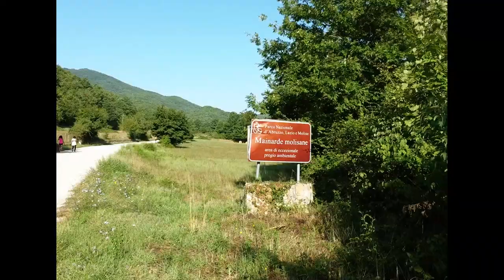O Rio Claro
Drone footage of Rio Chiaro, Cerasuolo and Mennella in the municipality of Filignano in Mainarde area of Abruzzo, Lazio and Molise National Park to the notes of Oliver Onions